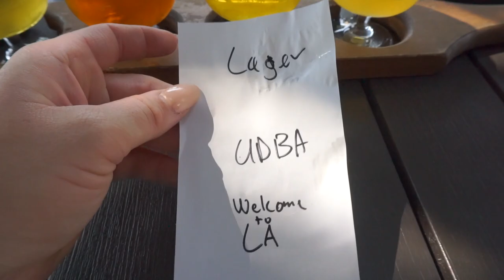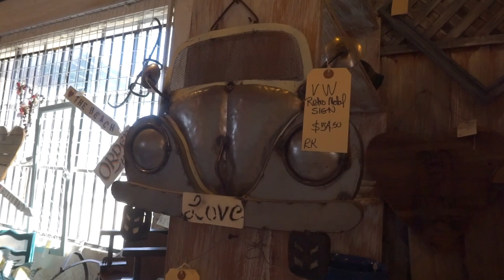VLOG: MORRO BAY WITH THE FAMILY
You guys, I haven't seen my family since I was engaged, and since quarantine happened so it was SOOO nice to be with them for a few days! We met up in Morro Bay which was super foggy but no matter what I didn't care I just wanted to be with them. Hope you guys enjoyed the vlog!

You can easily find all my outfits on Like To Know It :)

what I love about this company is they have a full 60-day empty bottle money-back guarantee, no risk!